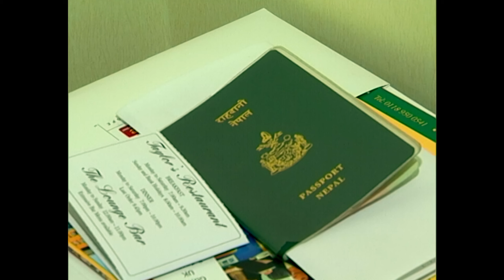Menica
Menica a love story film presents by PS Ghising
UK made first ever Nepali movie by Prem Lama in association with PREMIS VISION UK
Directed: by Prem Lama
Producers: Mrs Tara Lama| PREMIS VISION UK
Singers: Satyaraj Acharaya| Lochan Bhattarai
Lyric: Yadav Kharel

Starring: Samir Bomjan| Prarthana Tamrakar| Dawa Syangbo| Mautse Gurung| Min P Gurung| Nisha Ranjit| Puran Kumar Chhetri| Rabi